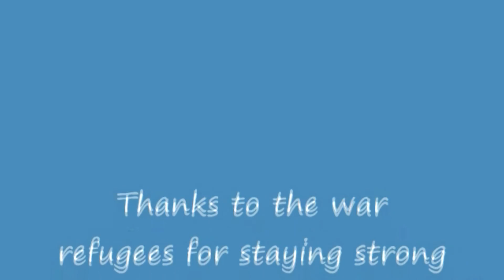Fun with Nuclear Explosives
Us blowing up a friends home with a nuclear explosive.Starring Lost Daimyo and Lost LiTe. To the people whos homes were harmed in the making of the video,we are sincerely sorry.